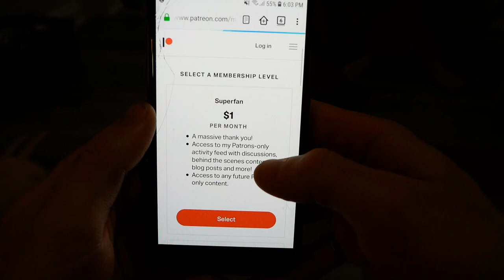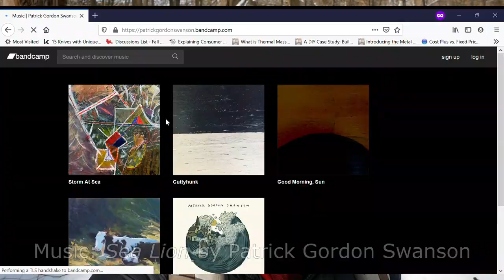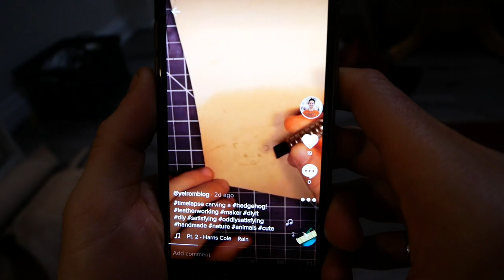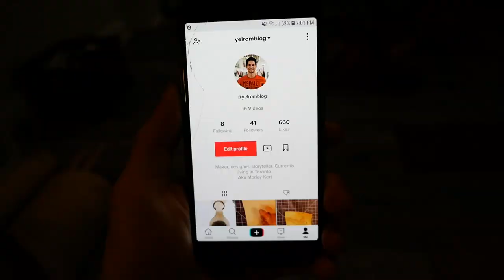Trusting My Gut, Gratitude, Leatherwork and Patreon! | Yelrom Vlog 3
Greetings from a wintery and dog-filled Toronto! A ton has happened since my last vlog. I talk about working at an off the grid lodge in the Rockies, the transition to an office job, listening to myself, quitting my job, how grateful I am that I can take some time to create and do what I love, the amazing rabbit hole of leatherworking, launching on Patreon, Patrick Swanson's art, my new camera and getting started on Tik Tok.

I am super excited for the future. Thank you for your support and being a part of the journey!

My new camera, the Panasonic G85